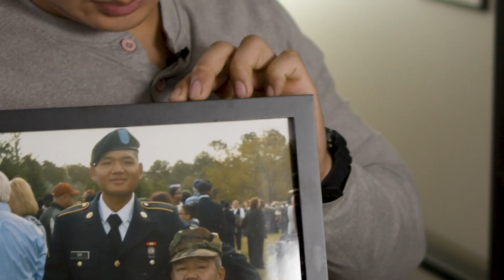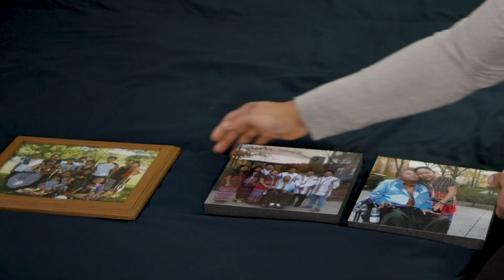Reflections: How COVID-19 Changed Our Lives - Every Gyi (Karen)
Reflections is a video series highlighting the ways that COVID-19 has affected the lives of refugees, immigrants and migrants. In this video, Every honors the memory of his father while discussing prevention efforts and vaccines.